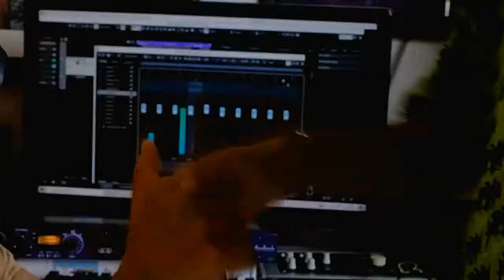[ Teaser ] Extended 2 ̣̣- ̣Lips Hunter - PD Seven